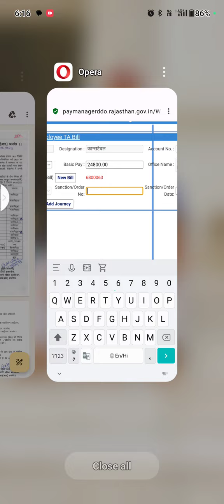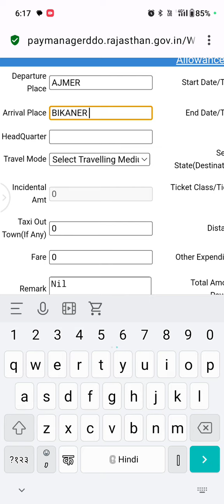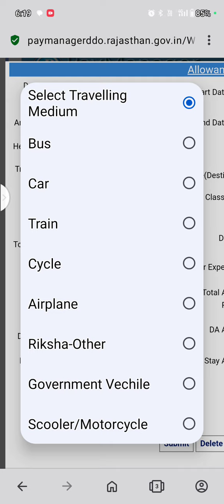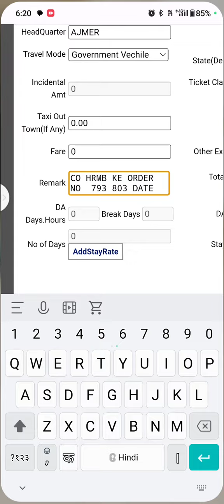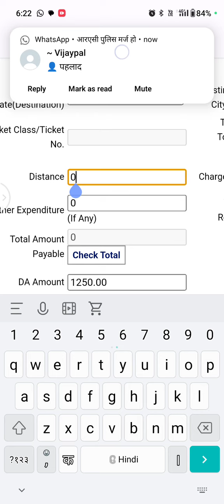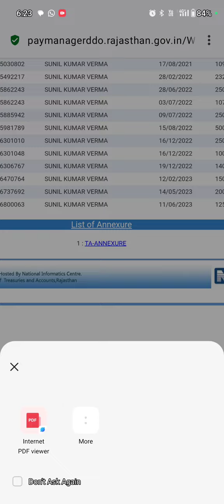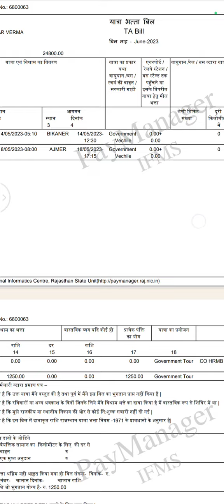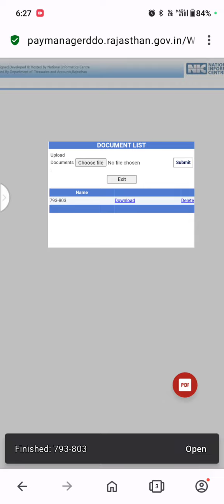TA Bill Kese Banaye Full Video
Ta  bill Kaise banaen iska pura video moment order upload karna ta  bill download karna